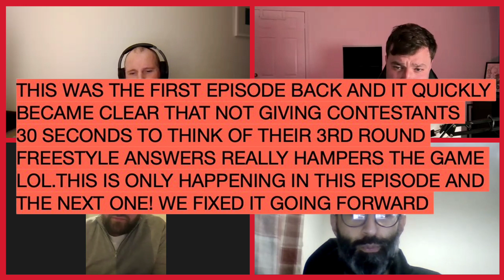PUNNIT #9 - FOOTBALLERS & NOTORIOUS B.I.G. SONGS + LEONARDO DICAPRIO FILMS & ENGLISH CITIES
Guests: Barry, Osman & Will

Round 1
LEONARDO DICAPRIO FILMS & ENGLISH CITIES

Round 2
FOOTBALLERS & NOTORIOUS B.I.G. FILMS